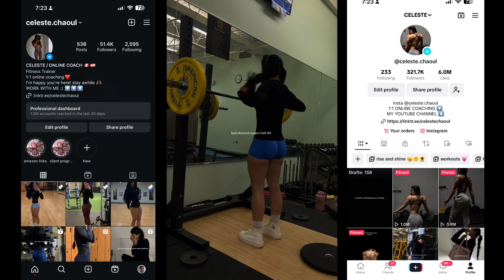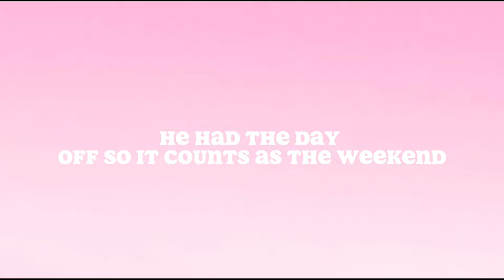weekend in my life! || living with boyfriend || quad workout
welcome back! I am so happy you'e here!

i hope you enjoy this vlog with BOYFREIND!